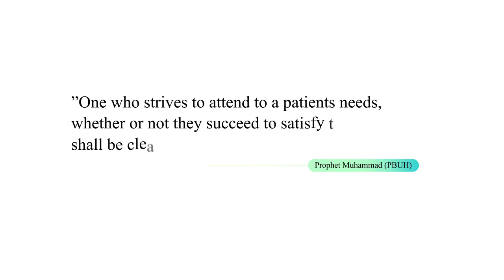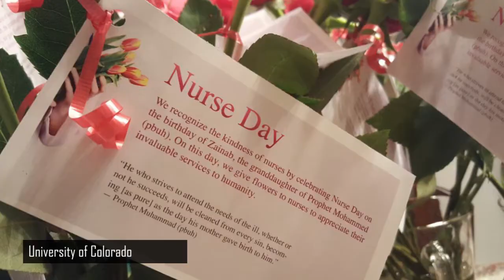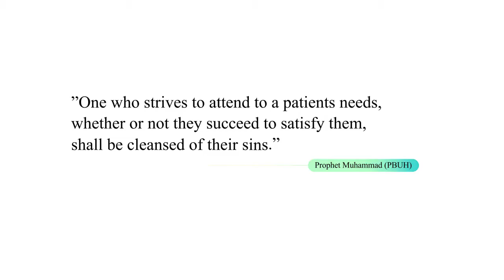Nurse Appreciation Day | ABSA Network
The ABSA Network celebrates the birthday of Prophet Muhammad’s granddaughter, Lady Zainab, who is recognized as a saint and revered for leading a life dedicated to fighting for justice equality and human dignity. In order to keep her cause alive, we mark her birthday as Nurse Appreciation to honor the nurses’ efforts and sacrifices in nurturing our fellow citizens back to health by handing out roses to them as a token of appreciation for all their contributions to our campus.

Nurses all across the world work diligently and tirelessly to care for the ill, the aged, the weak, or the infirm and to maintain their dignity. They do not segregate between race, religion, or ethnicity and they care for people from all walks of life, rich or poor, ensuring equality for everyone. Without their selfless dedication to others, the medical profession would be of little use to modern humanity.

A little about Lady Zainab:

Lady Zainab (AS) was the granddaughter of the Holy Prophet Muhammad (SAW) (peace be on him and his family). She was raised in the household of the Holy Prophet (SAW) and from a young age, she practiced and lived by good morals and excellent character towards people of all religions, identities, and races. She learned Islamic ethics and values from her grandfather; from her father, Ali ibn Abi Talib (AS); and from her mother (SA), Fatima binte Muhammad (SAW); an example of these values is recognizing that if people are not your brothers or sisters in faith then they are your equals in humanity.

On this day we hand out flowers to show how much we appreciate our amazing nurses that care for people of all ages with love and respect. The Prophet (SAW) said,”One who strives to attend to a patients' need, whether or not they succeed to satisfy it, shall be cleansed from their sins the day they were born of their mothers."